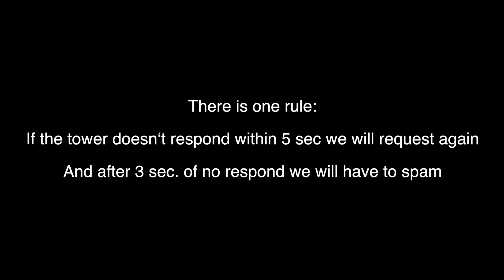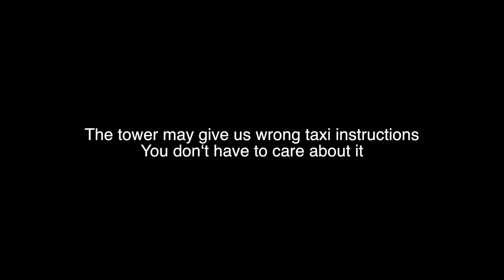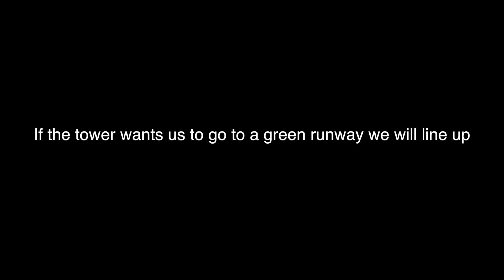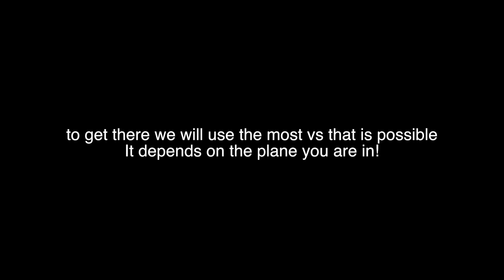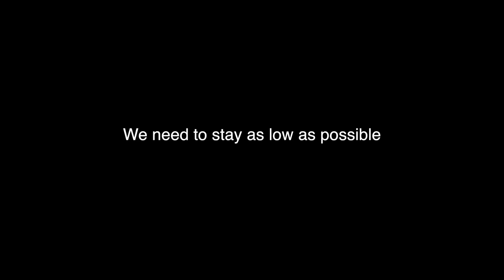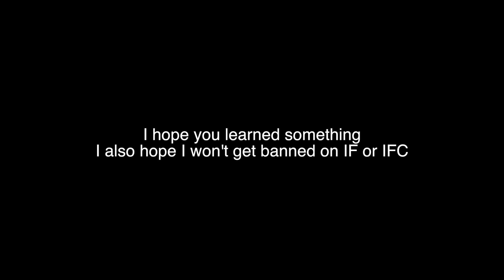How To Get A PRO In A Flight Simulator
The BEST IF-Addon:
Today I am going to show you how to (not) get a pro in a Fligth Sim

Script:

Callsign

Here are the most things people do wrong

Before we start talking to the Air traffic controller, we need a good Callsign

I would recommend to take one which makes you look like a pro

Instead of stupid noob callsigns like ”Skyhawk Heavy“ you take ”Superpro95579“

It makes you look like a pro!

Let‘s continue with the general rules of ATC and flying

But before we do anything we need to make a flight plan

You can just set your destination airport.

Before we pushback we need to put all the lights on except of the landing lights

Then we need to pushback and we have to request that

If the tower doesn‘t answer within 5 sec we will request again

And after 3 sec. of no answer we will have to spam

After the tower approved we start pushback. In FSX we can also use reverse thrust!

After pushback we need to request for taxi

Be sure to choose red runways by the way

Also make sure to have no flaps activated

At requesting taxi we need to do the same thing we did on pushback.

If the tower doesn‘t answer within 5 sec we will request again And after 3 sec. of no answer we will have to spam.

The tower may give us wrong taxi instructions
You don‘t have to care about it

Go ahead and taxi to the runway (red) we want to go!

Now we switch from ground to tower

We now request takeoff but remaining in the pattern
Same rule here

If the tower wants us to go to a green runway we will line up

Then we request again but without remainibg in the pattern

After this we don‘t have to wait for an answer, we will just go and takeoff!

Also make sure to give full power

The best cruising altitude for a 1h flight is 12.000 feet

to get there we will use the most vs that is possible
It depends on the plane you are in!

We start descending 20 nm out

We also use the highest -vs we can get

To get slower we put the gear down and spoilers on

Now we contact tower

Let’s request landing on a red runway
Same ATC rule here

Let’s put down flaps to max

Be sure to go 200 knots with the autopilot

And also be as low as possible

We don’t have to announce your position

Flaring is not a necessery and turn brakes on before landings

After landing we reverse thrust full throttle and don’t turn it on after 60 knots

After braking we leave the app